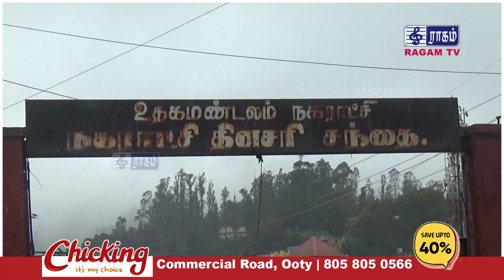ATC பகுதியில் தற்காலிக கடைகள் - நகராட்சி ஆணையாளர் ஆய்வு | RAGAM NEWS